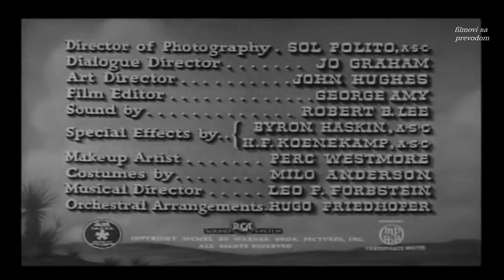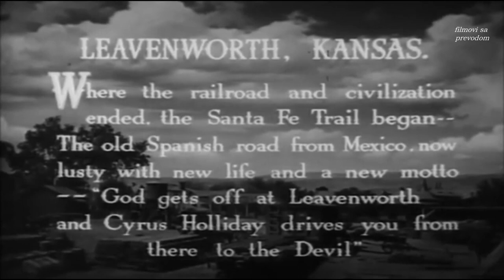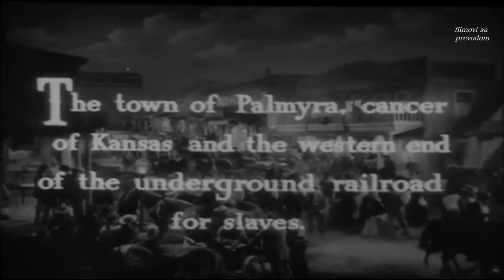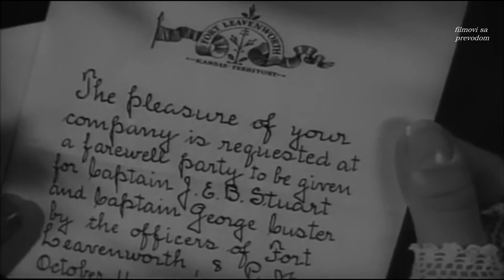Santa Fe Trail (1940) - sa prevodom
Santa Fe Trail (1940)

In 1854, Jeb Stuart, George Custer and other graduates from West Point are posted to Kansas to help pacify the territory before railroad construction to Santa Fe can resume.

Writer: Robert Buckner
Stars: Errol Flynn, Olivia de Havilland, Raymond Massey, Van Heflin, Ronald Reagan